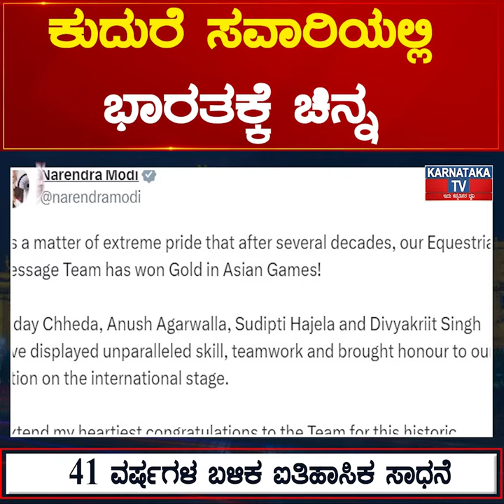ಕುದುರೆ ಸವಾರಿಯಲ್ಲಿ ಭಾರತಕ್ಕೆ ಚಿನ್ನ | Karnataka News